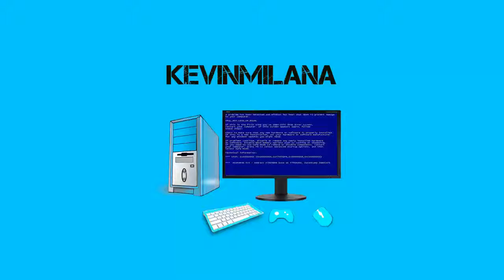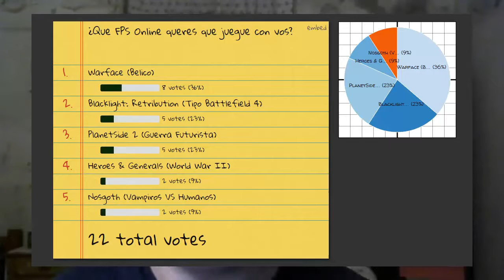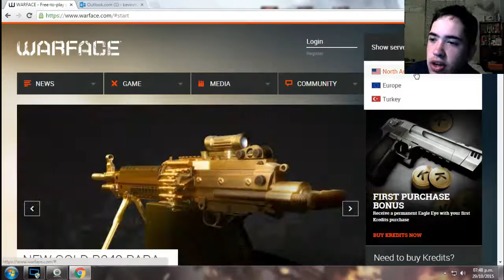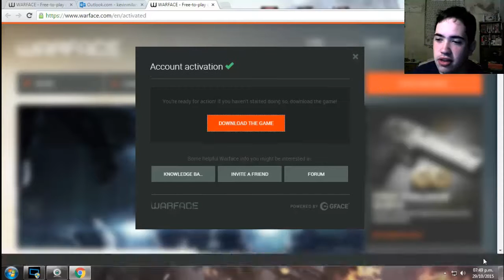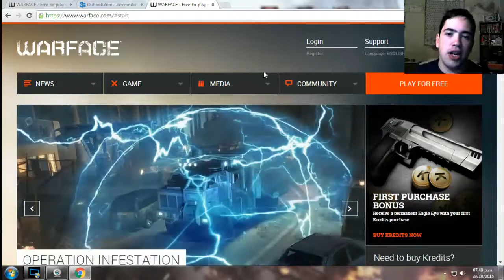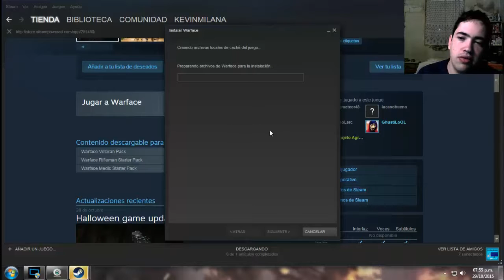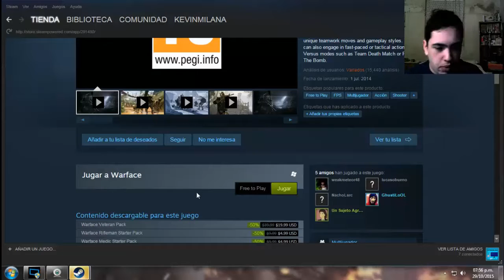¿Quien Gano?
Link De Mi Cuenta En Steam (Agregame si vas a descargar Warface desde ahi):